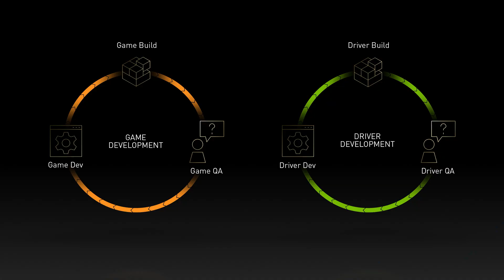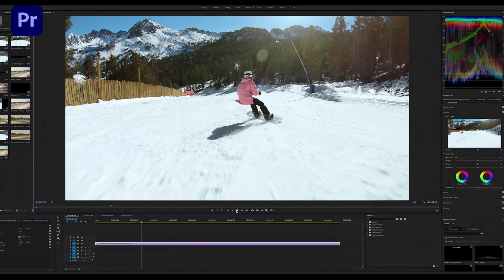Drivers Game Ready y Studio I Comentarios de los Desarrolladores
Escucha a nuestros socios en CD Projekt Red, id Software y Adobe sobre cómo los Drivers Game Ready y Studio brindan la mejor experiencia desde el día 0 en tus juegos y aplicaciones favoritos.